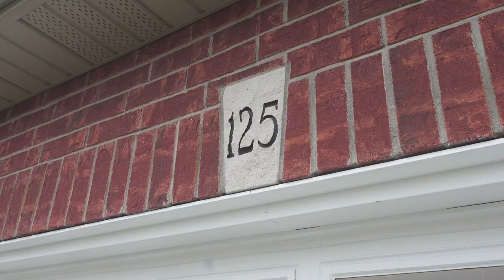125 Galinee Trail Port Dover Unbranded